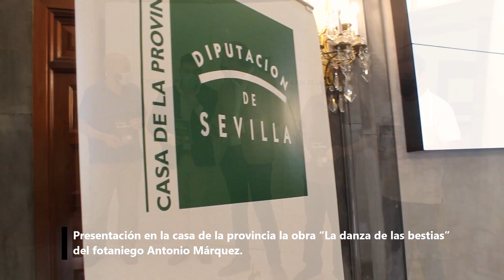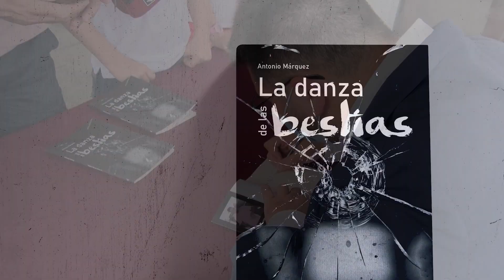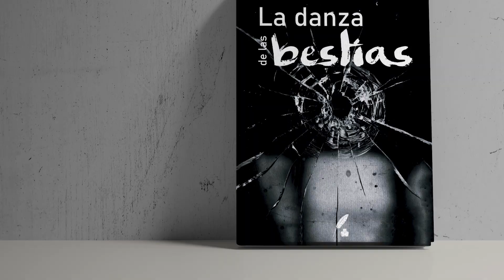Presentación de 'La Danza de la Bestias', de Antonio Márquez, en la Casa de la Provincia